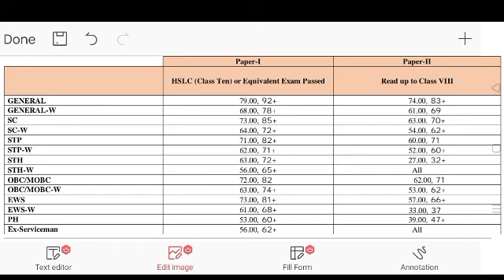Assam Direct Recruitment Grade 4 Expected Final Cut Off | ADRE Grade 4 Final Cut off| ADR safe Score